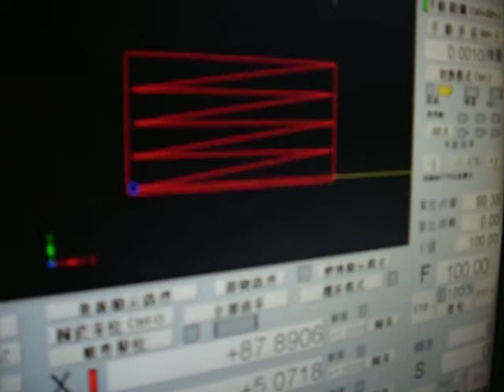Mini CNC tool wear monitor ( Current Sensor)3.1mm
The Hall sensor works with Labview 8.2!